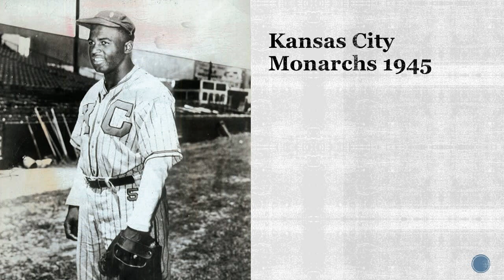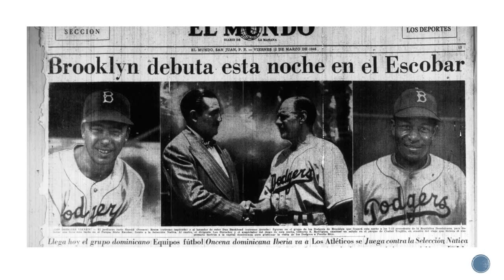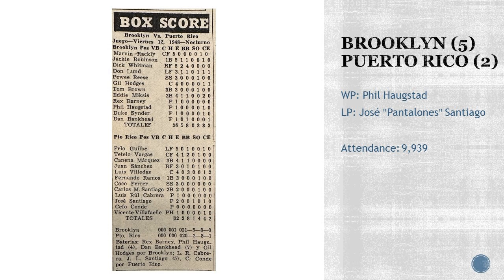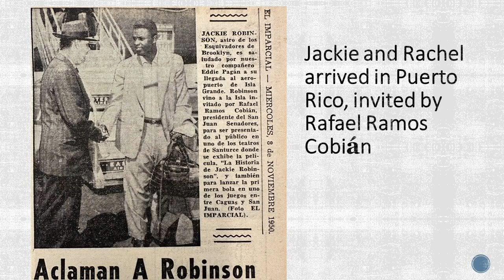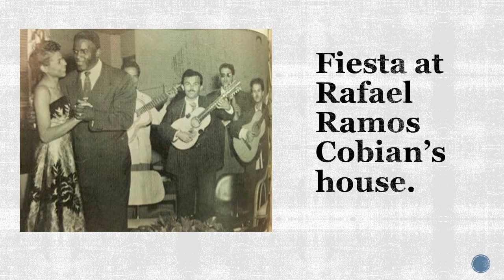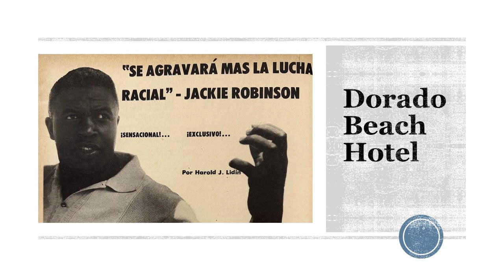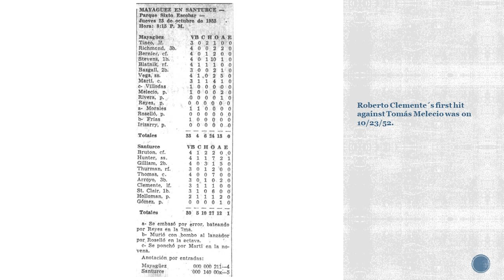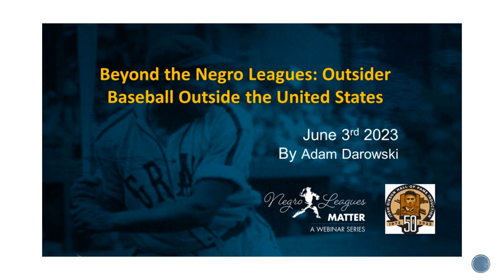Episode 6 Jackie Robinson in Puerto Rico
Unique photos of Jackie Robinson in Puerto Rico.